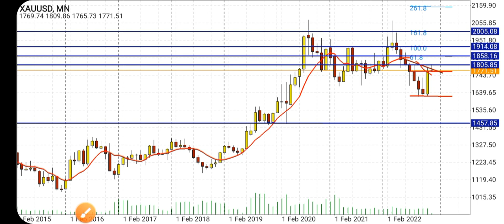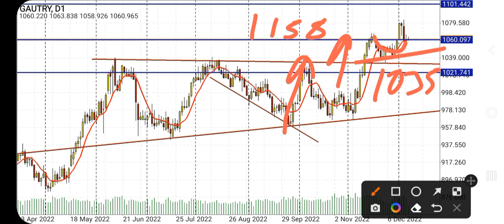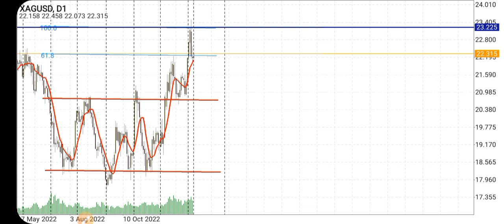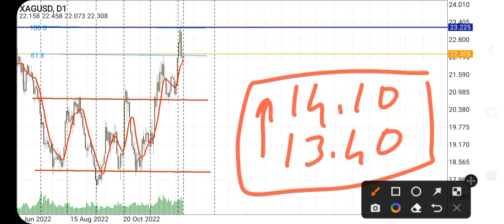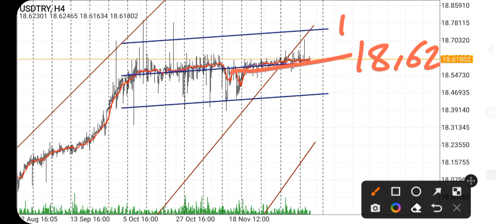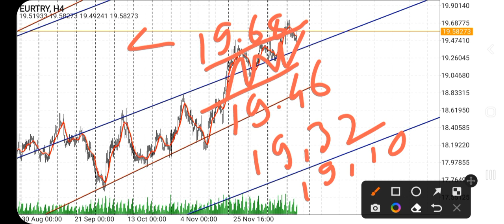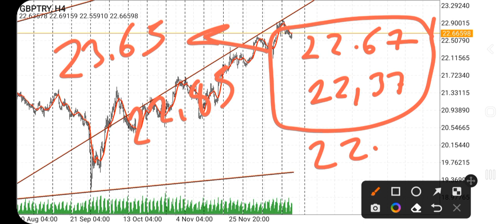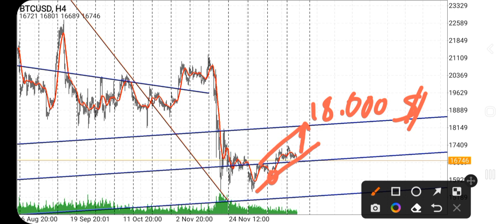Dolar Vuracak | Altın Ve Gümüş Rekora Doymayacak | Euro | Bitcoin | Sterlin | Ons Altın